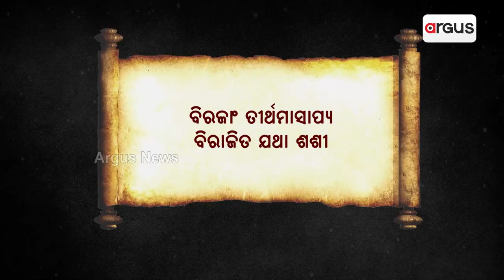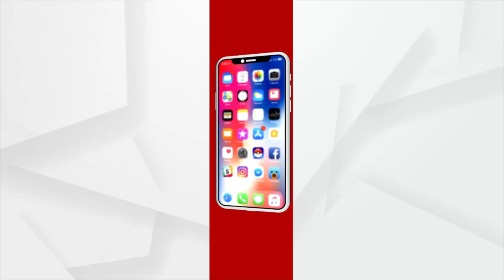ଯାଜପୁରର ଅଧିଷ୍ଠାତ୍ରୀ ଦେବୀ ମା' ବିରଜା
ତତୋ ବୈତରଣୀଂ ଗଚ୍ଛେତ୍‌ ସର୍ବେପାପ ପ୍ରମୋ, ବିରଜାଂ ତୀର୍ଥମାସାପ୍ୟ ବିରାଜିତ ଯଥା ଶଶୀ ।